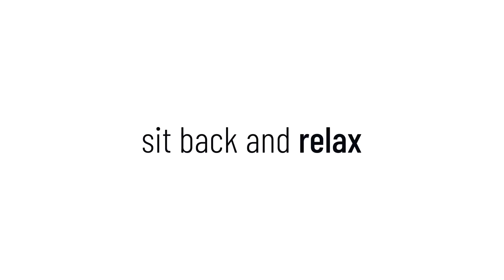Forget everything you know about Facebook advertising.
Most dealerships are marketing top vehicles on social media and running limited ads with limited tests.

What about moving stuck inventory? What about finding the right buyer who’s looking for the one vehicle you can’t seem to sell?

Only Acquire Social runs all your social marketing (including marketplace) and enables you to target high intent buyers with every car on your lot.

It’s time to market every car, like it’s your only car. Seamlessly.